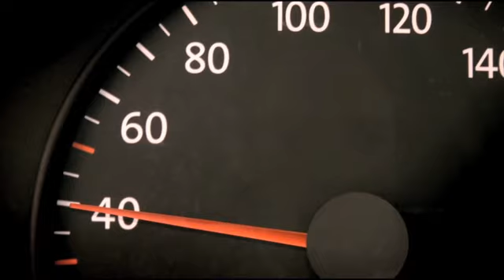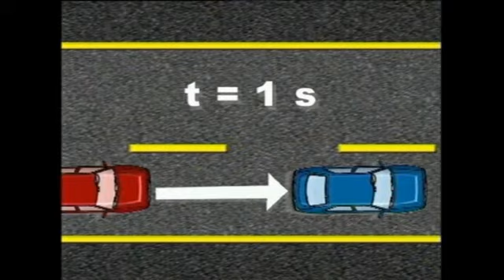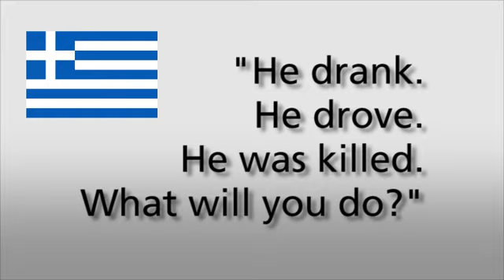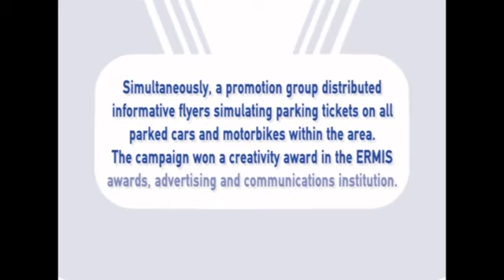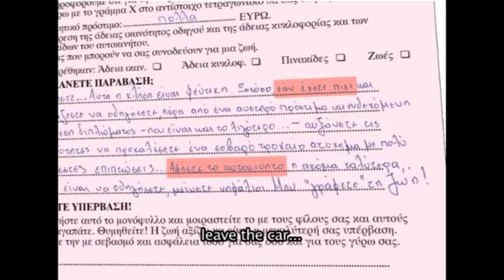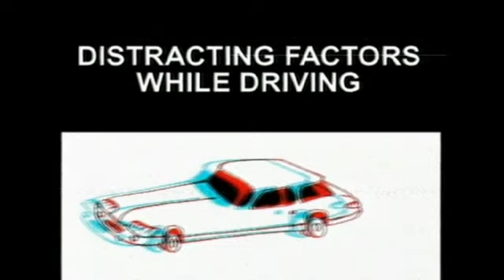5th International Insurance Conference: National associations road safety initiatives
The video is a compilation of road safety initiatives from national associations across Europe. They national associations include: France (FFSA), Spain (UNESPA), Greece (Hellenic Association of Insurance Companies), Italy (ANIA) and the Netherlands (VVN).

The video was displayed during the exhibition at Insurance Europe's 5th International Conference which was in held in Rome in June 2013.